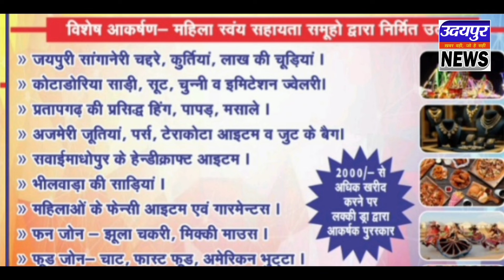जिला स्तरीय अमृता हाट मेला 2024: 28 नवम्बर से 02 दिसम्बर तक - सहायक निदेशक - तोलम्बिया